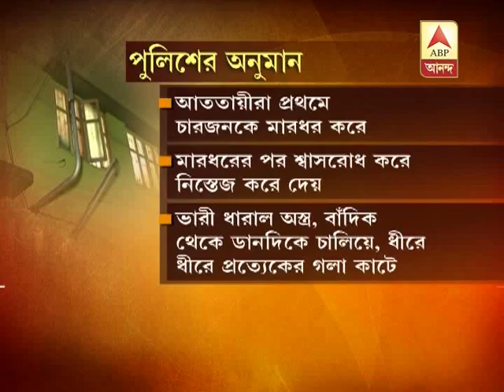etx behala how murder pkg new 0809 promo